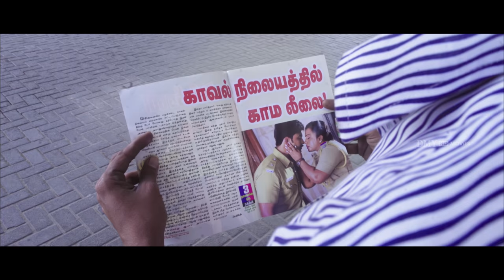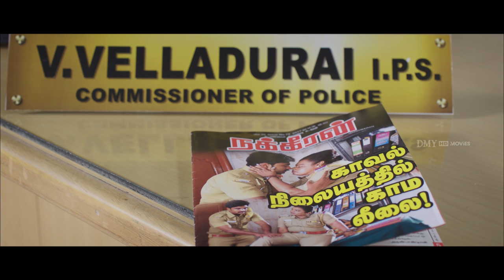Lady Inspector Massage Scene - Traffic Ramaswamy | SA Chandrasekar | Prakash Raj | Livingston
Traffic Ramasamy is a 2018 Indian Tamil language biographical drama film co-written and directed by Vicky, an assistant of SA Chandrasekhar on his directorial debut. The film stars veteran film director S. A. Chandrasekhar alongside Rohini, Prakash Raj, Livingston and Ambika in pivotal roles and features Vijay Sethupathi, Vijay Antony, Khushbu Sundar, Seeman, and Kasthuri in special appearances.